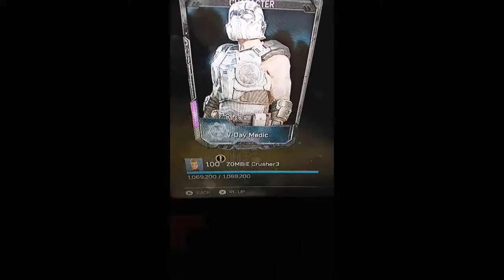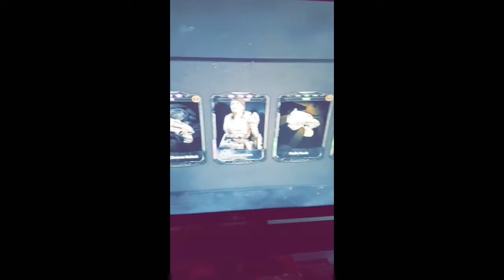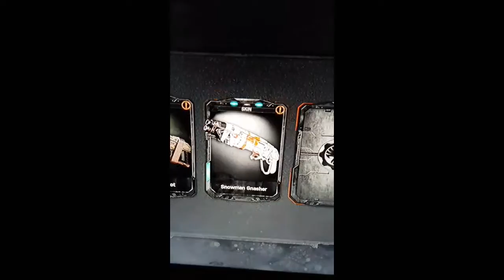Gears OF WAR 4 game play, tons of boxes and specials check it out !